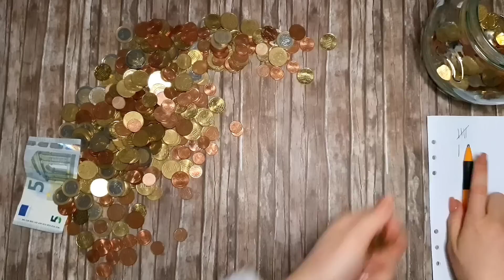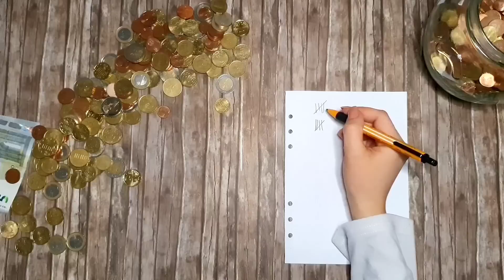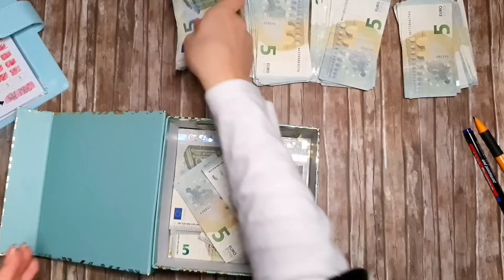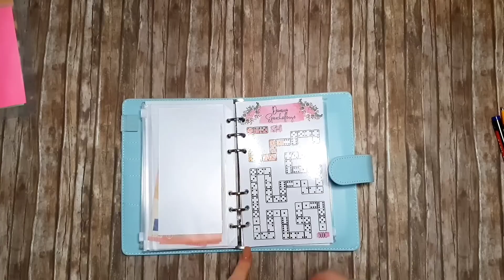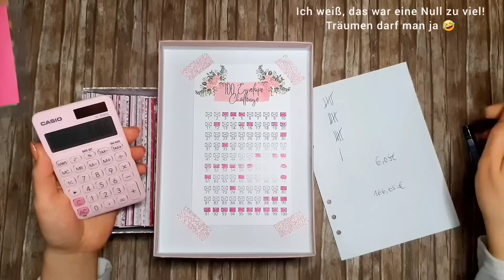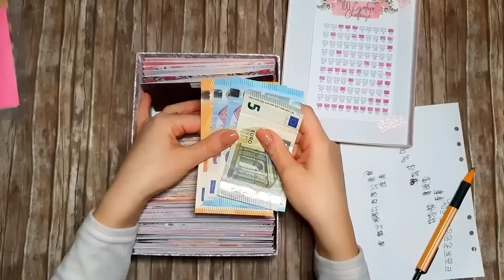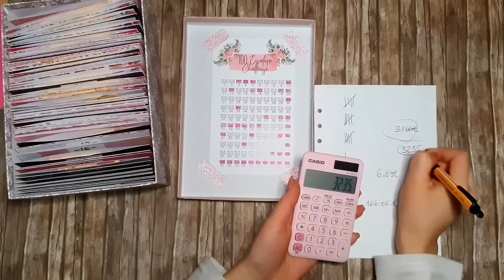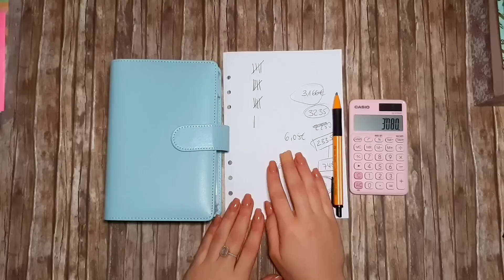Geld zählen 💶| Alle Sparchallenges überprüfen 🥰| Umschlagmethode